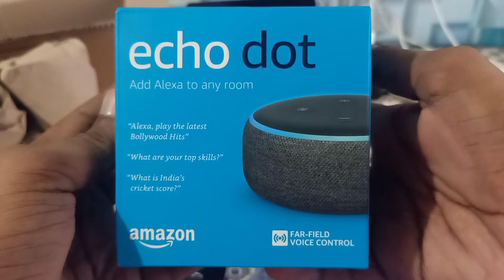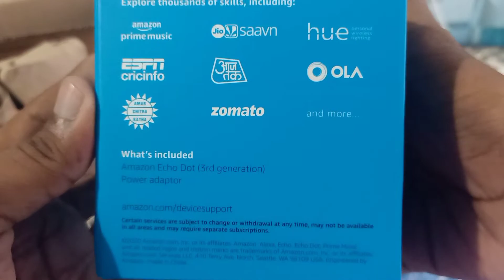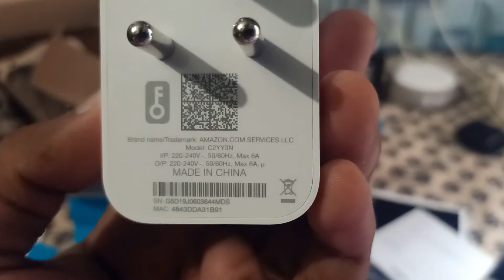Buy new echo dot 3rd generation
Primary Channel

Gaming Channel